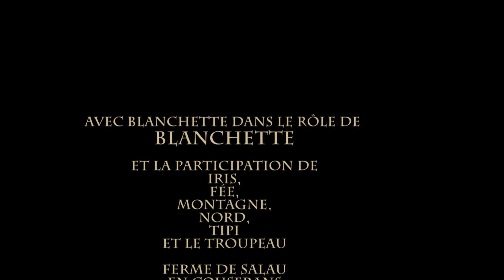Blanchette en son royaume